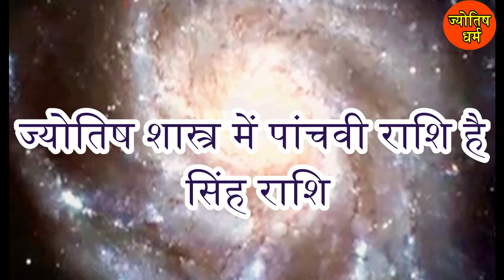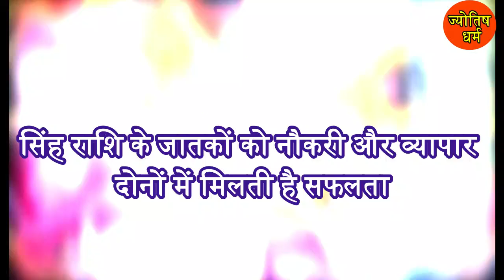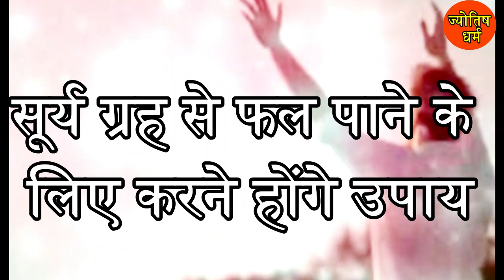SINGH RASHI | सिंह राशि | कब चमकती है किस्मत | JYOTISH DHARAM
Some of the Playlist/Videos That You Will Love:

ARIES | MESH RASHI | मेष राशि
वृष राशि | TAURUS | VRASH RASHI
मिथुन राशि | GEMINI | MITHUN RASHI
कर्क राशि | CANCER | KARK RASHI
सिंह राशि | LEO | SINGH RASHI
कन्या राशि | KANYA RASHI | VIRGO
तुला राशि | LIBRA | TULA RASHI
VRISCHIK RASHI | वृश्चिक राशि | SCORPIO
DHANU RASHI | धनु राशि | SAGITTARIUS
कैसे प्रकट हुआ सोमनाथ ज्योतिर्लिंग
मेष राशि: कब चमकेगी किस्मत
VRASH RASHI: वृष राशि :कब बनेंगे धनवान
मिथुन राशि: कब होगा भाग्योदय
KARK RASHI | कर्क राशि | कब मिलेगा सर्वसुख